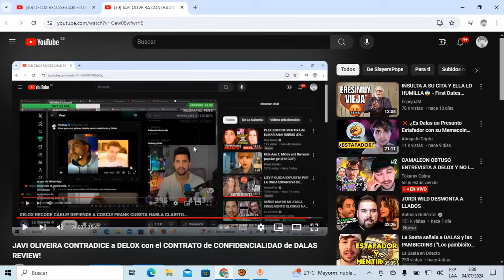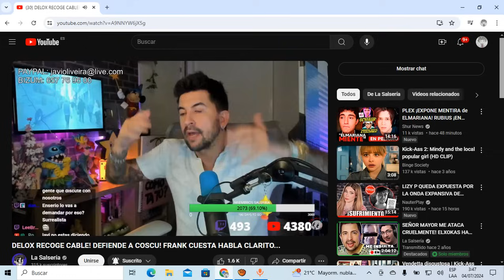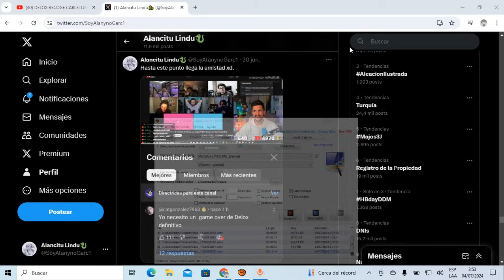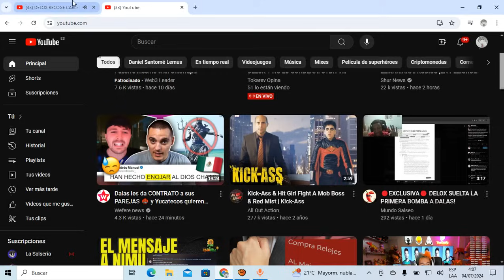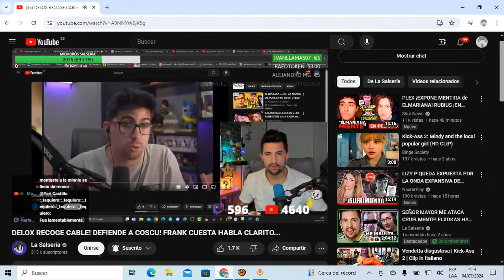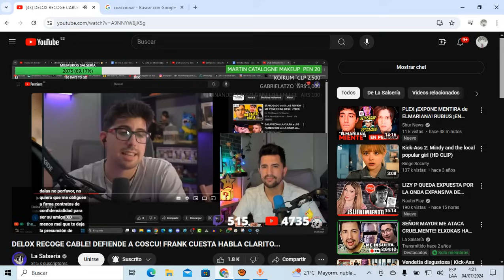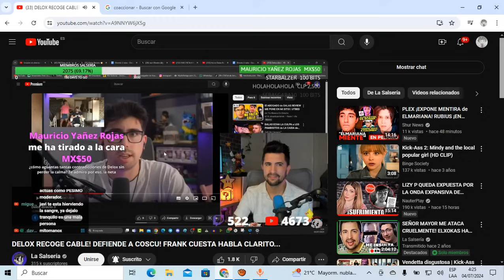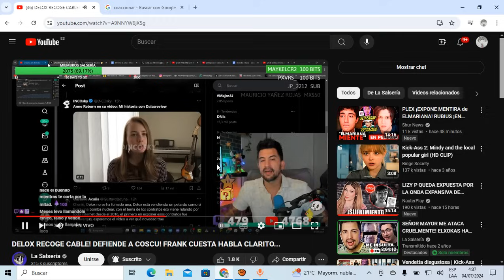"NO TE VOY A PERDONAR LO Q ME HAS HECHO A MÍ y a FRANK. CONTIGO JAMÁS ME VOY a JUNTAR" Javi Olivera